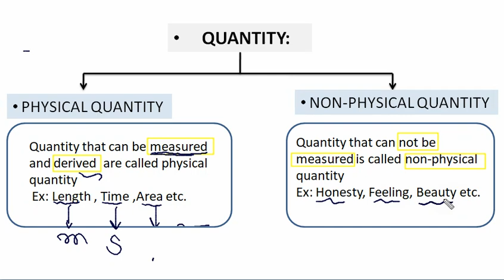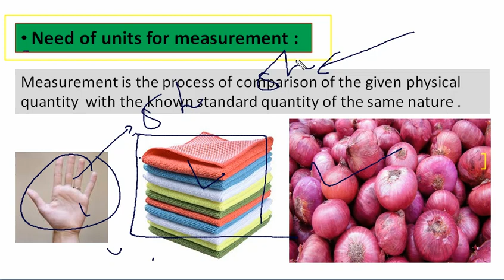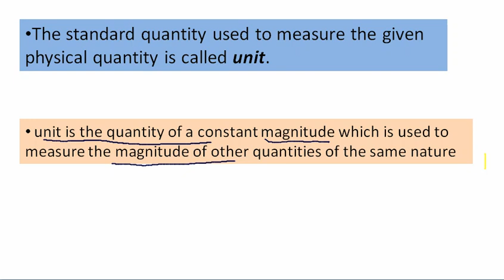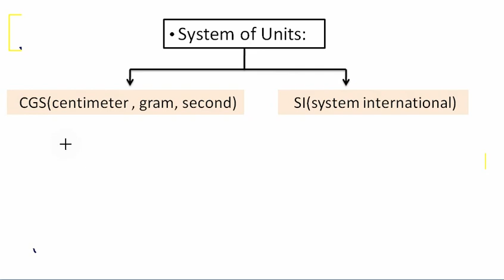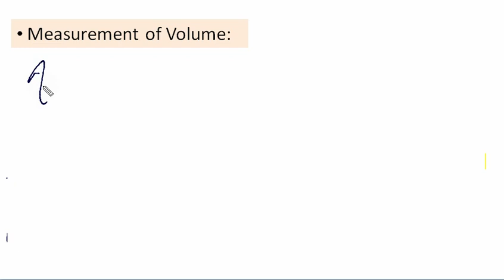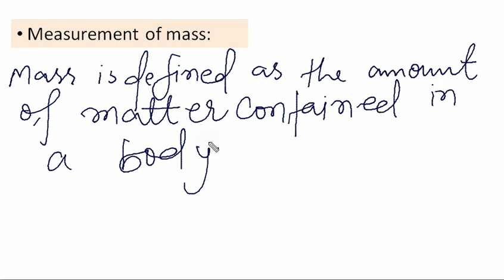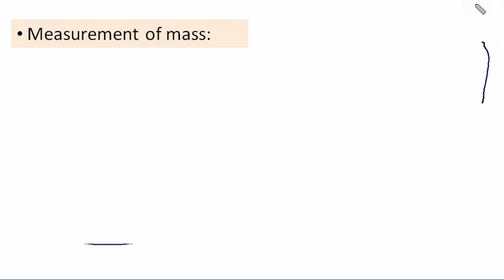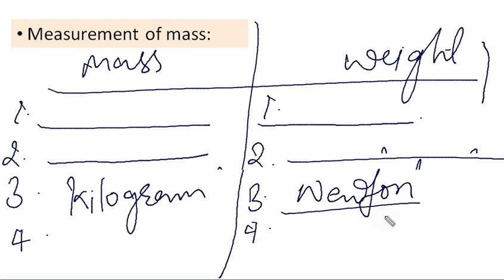Class 7 Part 3 Measurement for Foundation of IIT/NEETand Olympiads .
Pearson's Foundation Physics deals with concept.

Class 7 Part 3 Physics for Foundation of IIT/NEET and Olympiads .

And concept of Physical quantity ,Concept of Measurement, Concept of Measurement of Volume, Measurement of Mass and difference between Mass and Weight.

Part 2 Measurement.